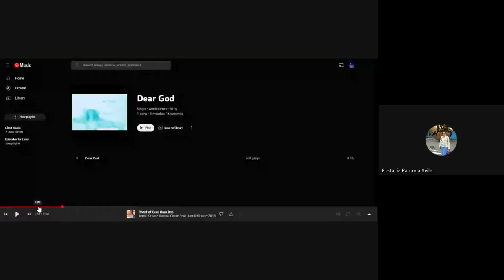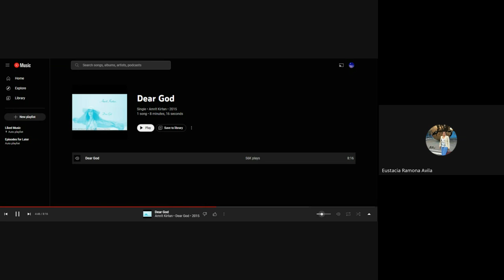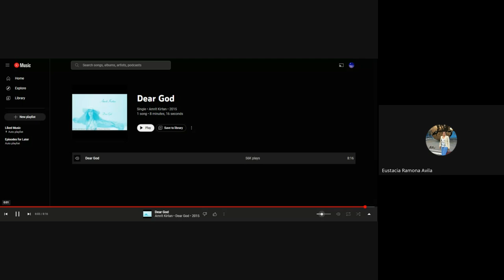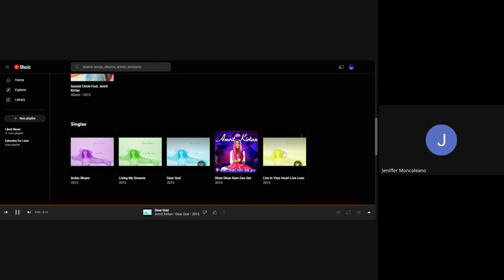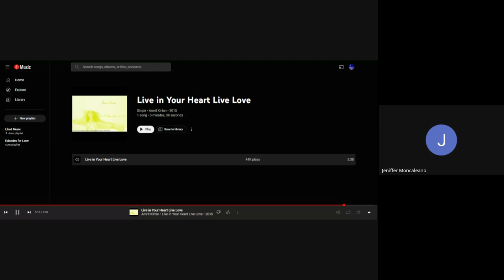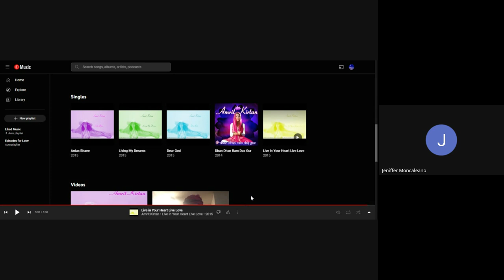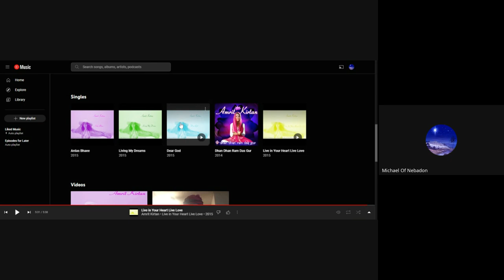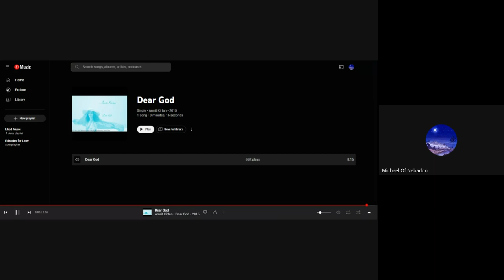Jan 16, 2024 - The Adonai of Christ Michael